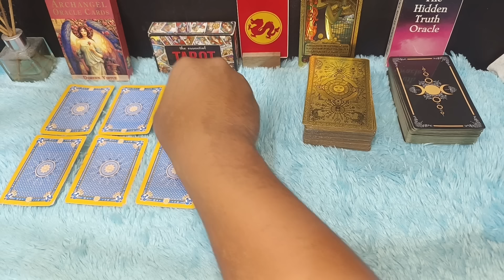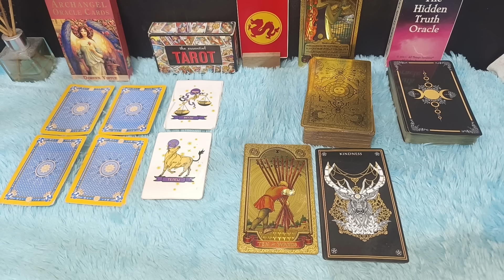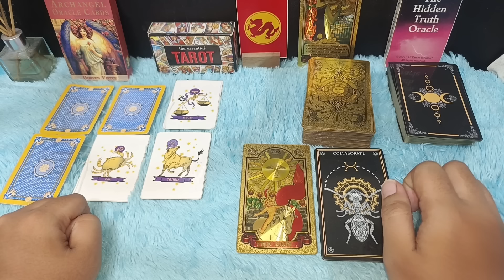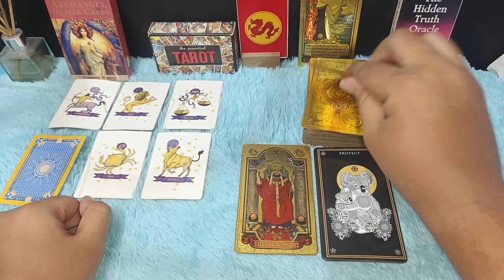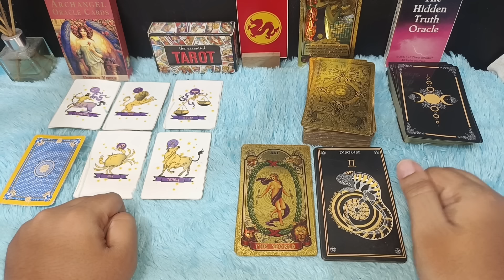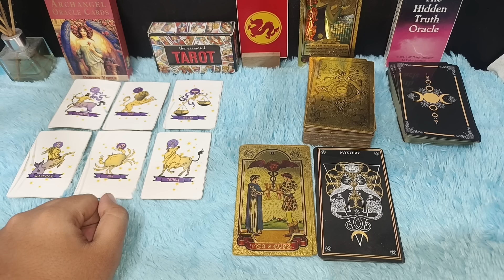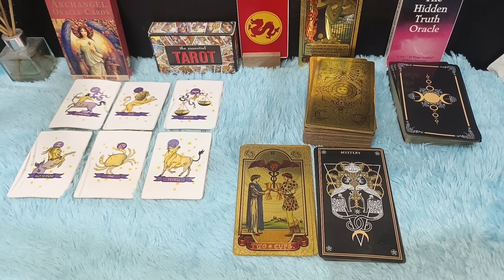ZODIAK YANG BERUNTUNG HARI SENIN 7 OKTOBER 2024 LENGKAP DAN AKURAT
RAMALAN ZODIAK HARI INI SELASA 8 OKTOBER 2024 LENGKAP DAN AKURAT

Ramalan Zodiak Hari Selasa 8 Oktober 2024

Urutan 12 Zodiak Beserta Tanggal dan Bulan Lahir:

1. Capricorn (22 Desember - 19 Januari)
2. Aquarius (20 Januari - 18 Februari)
3. Pisces (19 Februari - 20 Maret)
4. Aries (21 Maret - 19 April)
5. Taurus (20 April - 20 Mei)
6. Gemini (21 Mei - 20 Juni)
7. Cancer (21 Juni - 22 Juli)
8. Leo (23 Juli - 22 Agustus)
9. Virgo (23 Agustus - 22 September)
10. Libra (23 September - 22 Oktober)
11. Scorpio (23 Oktober - 21 November)
12. Sagittarius (22 November - 21 Desember)

Dapatkan Layanan Zodiak Harian :

1. Konsultasi
2. Astrology Ramalan Zodiak
3. Ramalan Garis Tangan
4. Pendalaman Sifat Dan Karakter
5. Ramalan Shio Bulanan Dan Tahunan